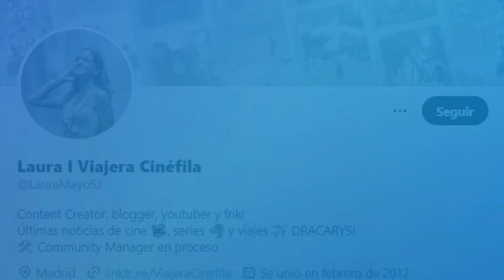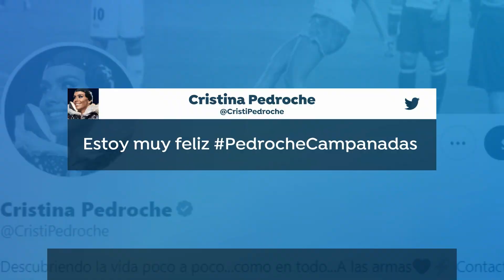Resumen campanadas 2022 A3